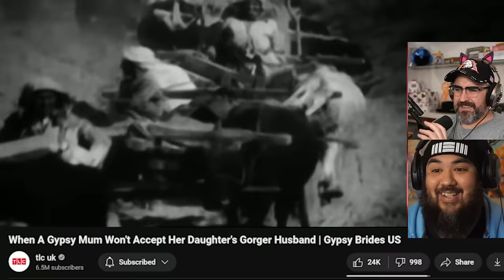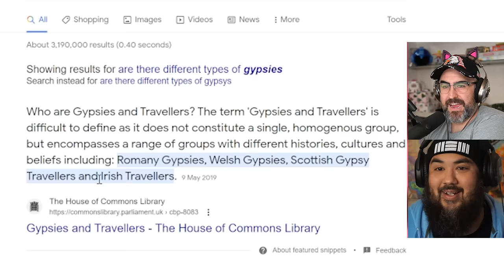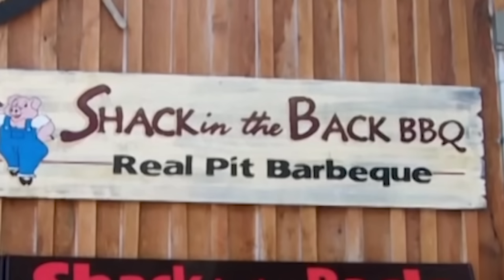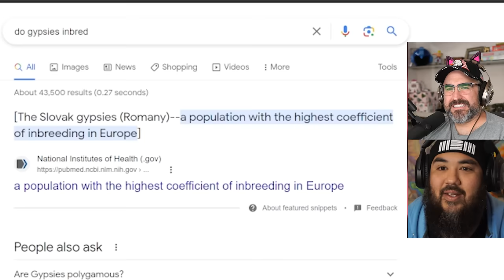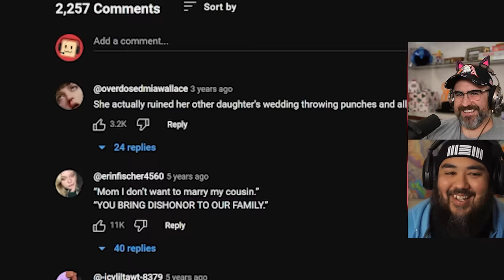Mom Double Punches Guests at Daughter's Wedding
Watching good ol Gypsy Brides and mom double punches guests at daughters wedding for reasons we may never understand.